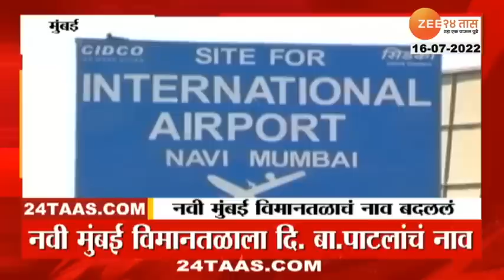Navi Mumbai विमानतळाला D B Patil यांचे नाव घोषित केल्यानंतर शिष्टमंडळानं मुख्यमंत्र्यांची घेतली भेट